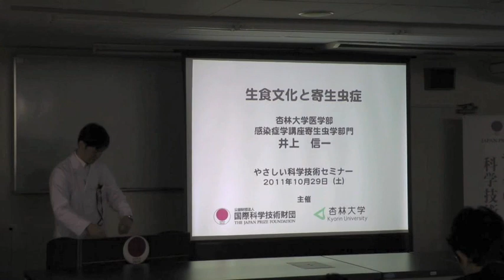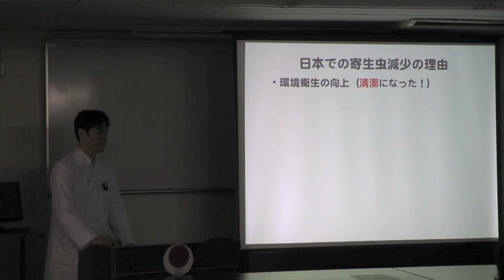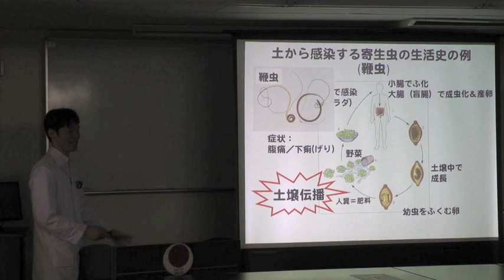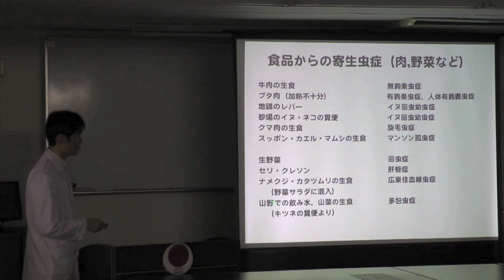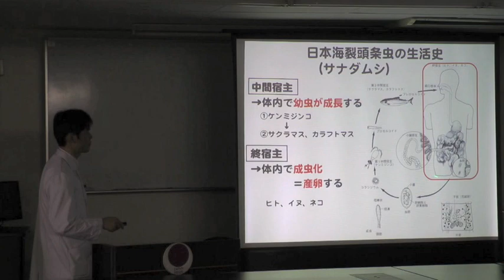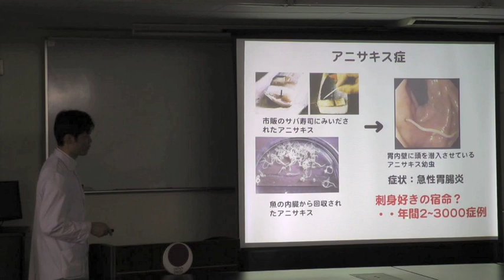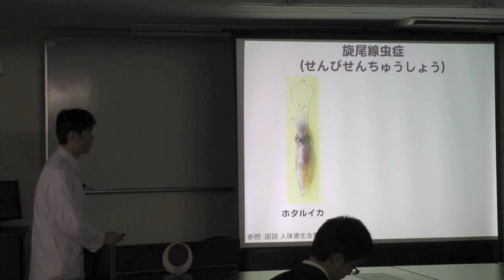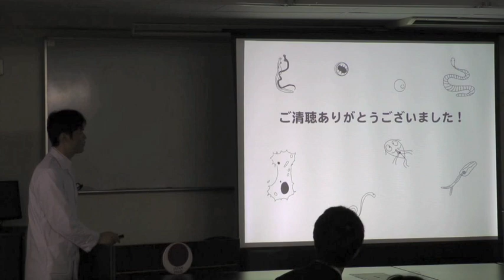生食文化と寄生虫症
第216回やさしい科学技術セミナー
開催日時：2011年10月29日（土）13:00ｰ17:00
テーマ：生食文化と寄生虫症
講師：井上信一先生（杏林大学医学部助教）
主催：国際科学技術財団／杏林大学
後援：三鷹市教育委員会